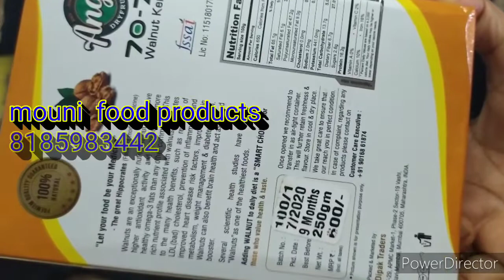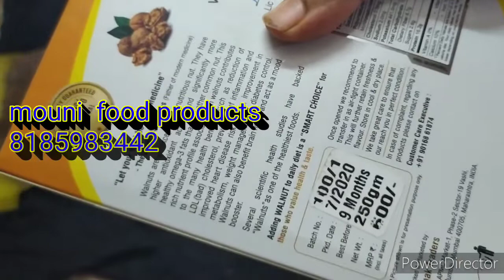lockdown కొత్త బిజినెస్ // వైజాగ్ వాళ్ళకి ఇ బంపర్ ఆఫర్ // ఇంత తక్కువ ధరలకు